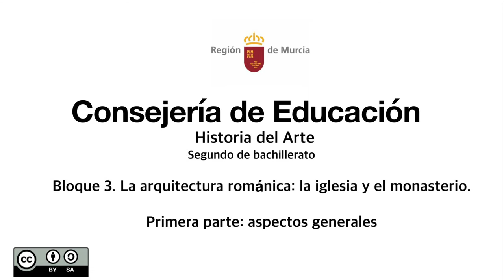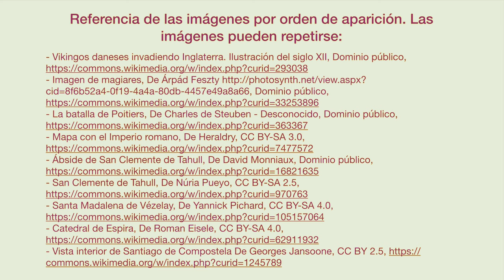LA ARQUITECTURA ROMÁNICA: IGLESIA Y MONASTERIO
Se tratan aspectos introductorios del tema del románico. Corresponde al tema 5 de EBAU.